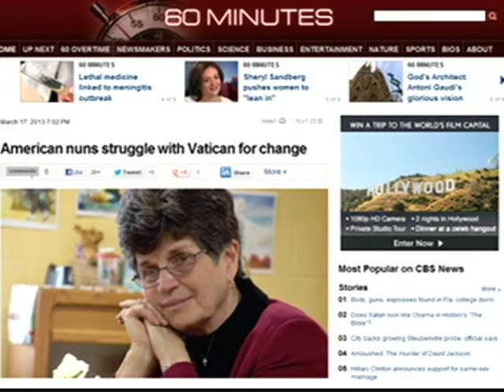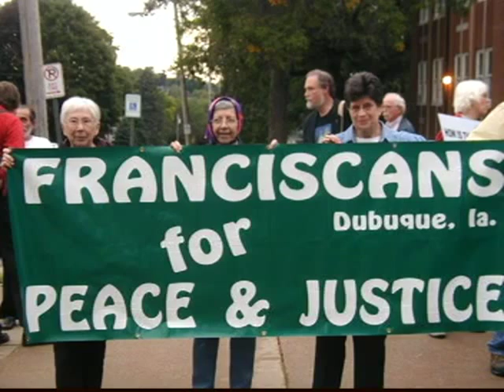Sr. Pat Farrell Receives LCWR's 2013 Outstanding Leadership Award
Sr. Pat Farrell received LCWR's 2013 Outstanding Leadership Award on Friday, August 16, 2013, in Orlando, Fla.